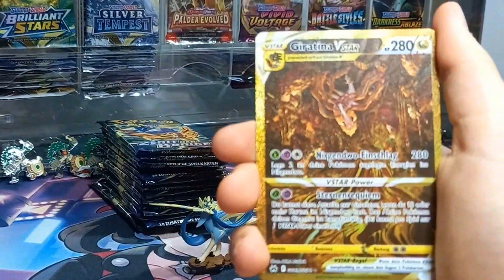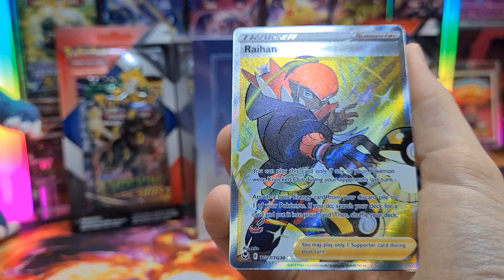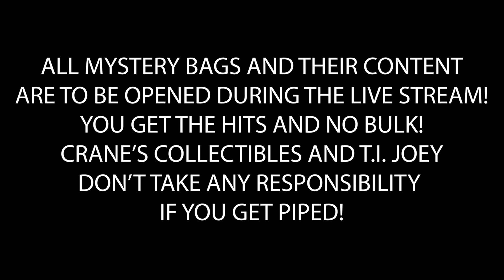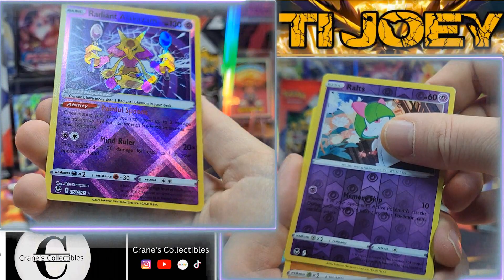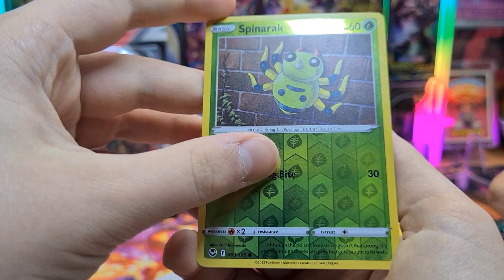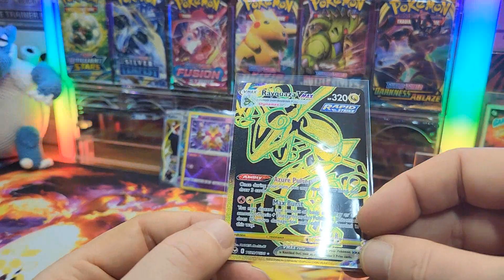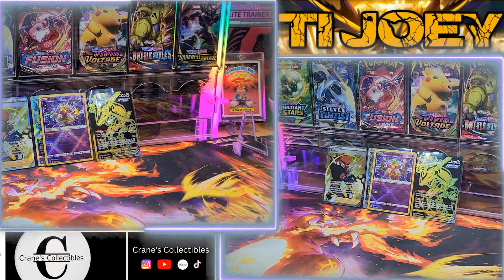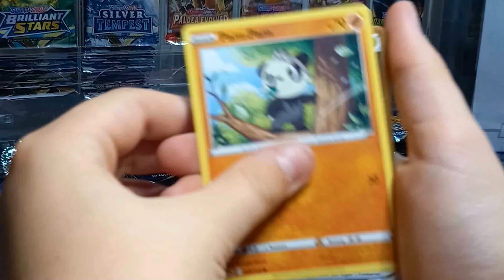20k LIVE STREAM TEASER VIDEO for CRANE'S COLLECTIBLES + Mystery bags preview + pack ripping!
20k LIVE STREAM TEASER VIDEO for CRANE'S COLLECTIBLES. It's a little preview for the - 20k live stream - of CRANE'S COLLECTIBLES that will take place very soon. Also a small preview of the 100 mystery bags that will be given away during that stream! This, flavored with some Pokemon pack ripping.